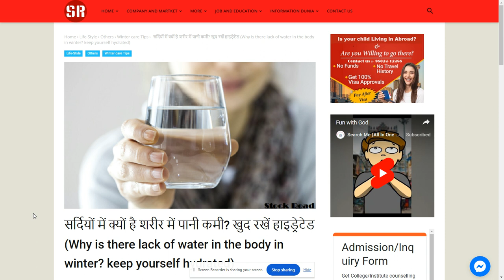Lack of water in the body in winter; keep yourself hydrated.--SearchMe (All-in-one-dunia)